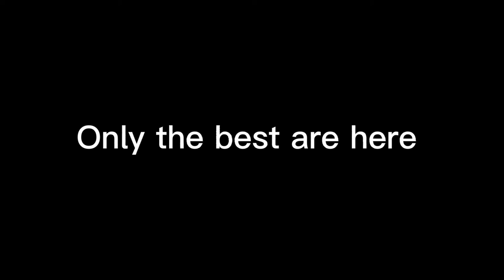Kore Klip New 👎👍 💞💋💗💟💌💝